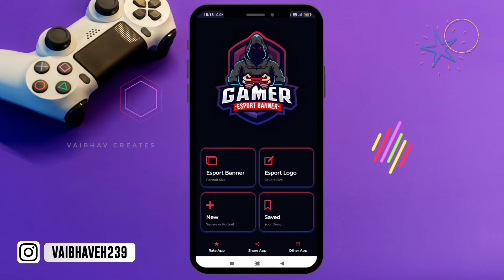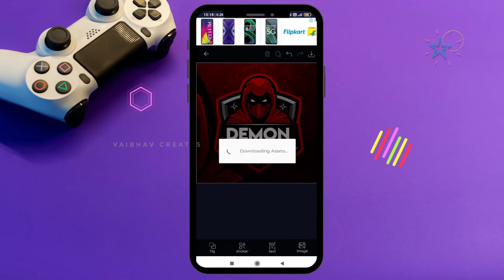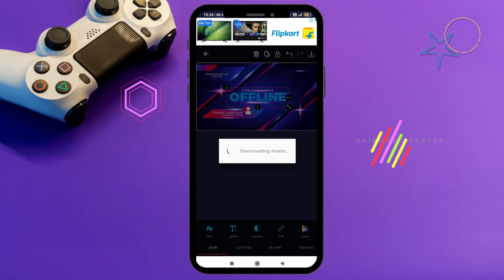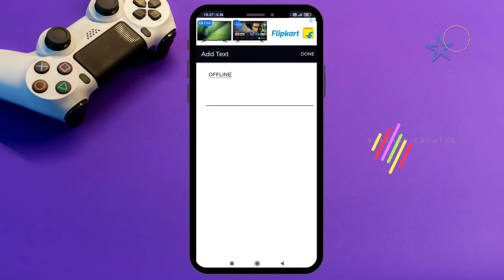🔥How to Make a Gaming LOGO & Banner for Gaming Channel 🔴 Gaming LOGO kaise Banaye 2021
Hey Guys I'm Vaibhav, Today I'll Show you How to make Gaming  Logo and Banner in 2 mins.

Everything is Properly Explained Step By Step so Don't miss the Tutorial.